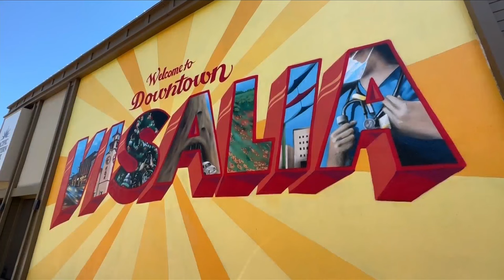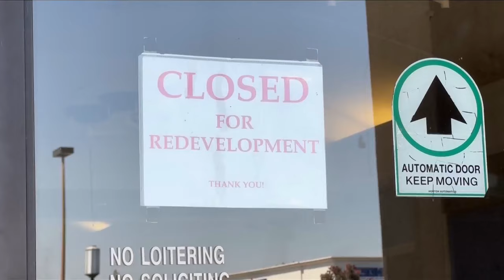Sequoia Mall to be brought 'back to life'